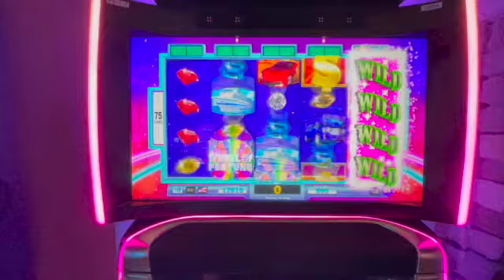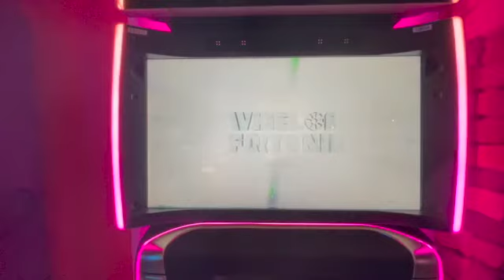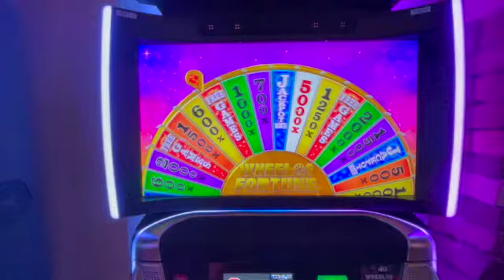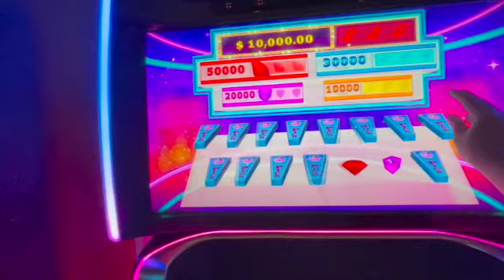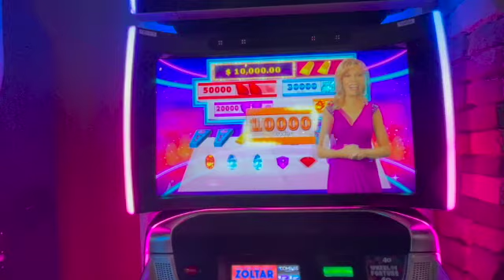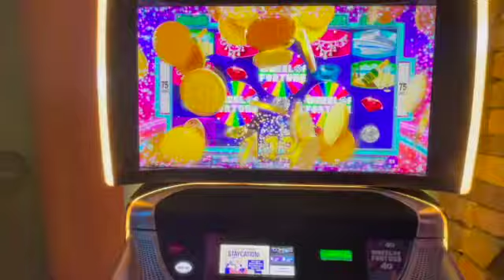WHEEL OF FORTUNE! Jackpot Bonus!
Hi Patty with Casino Lady Slots, and I would like to thank all of you for watching. I the wheel feature on the Wheel of Fortune Slot Machine and got to play for the jackpot. Fun game and fun bonus!